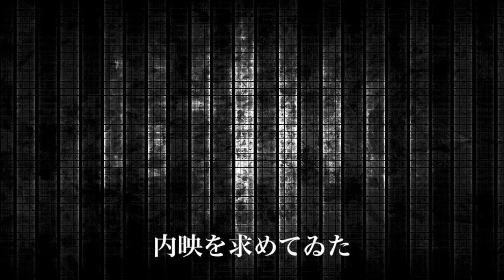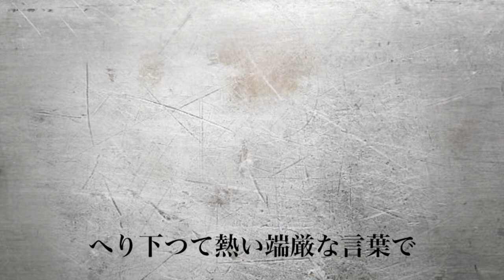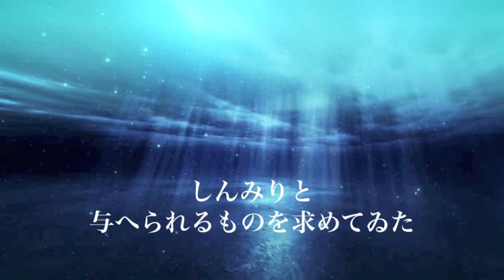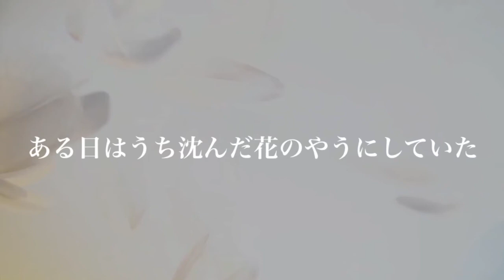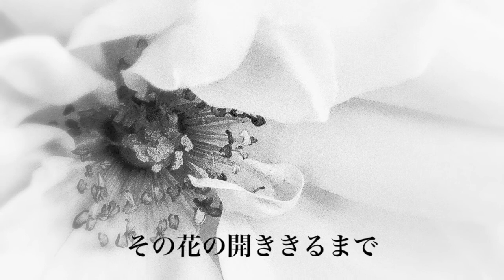《Ⅲ.万人の孤独》室生犀星の詩による歌曲集〜ことほぎ〜より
室生犀星の詩による歌曲集〜ことほぎ〜からの、第３曲目。

「われ」の独白として、自己の内面に向き合い、その気づきを吐露するようなシリアスな楽曲。
「きみ」との関係は《逢いて来し夜は》の初々しさから更に進んで、相手を、自分を映し出してくれる「人生の伴侶」として本質的に認識した状態が描かれていく。
調性から解放された書法で、歌曲集の全５曲中で唯一、５分を超える長さを持つ。

室生犀星の詩による歌曲集 〜ことほぎ〜 は、ソプラノ歌手の藤井玲南氏、ピアニストの本山乃弘氏からの委嘱によって書き下ろされた、全５曲からなる歌曲集です。

Ⅰ. 時無草
Ⅱ. 逢いて来し夜は
Ⅲ. 万人の孤独
Ⅳ. 朝の歌
Ⅴ. 日本のゆふぐれ

各詩は、一曲ごとに「われ」と「きみ」との距離が近くなっていくように組み合わされ、全曲で一つのストーリーを描いています。

初演のライブ録音：2018年4月28日　ラディアンホール
Live recording(premiere)：28 Apr. 2018 @Radiant Hall